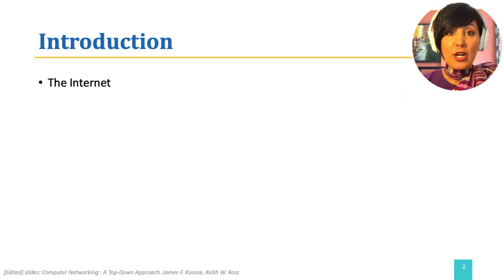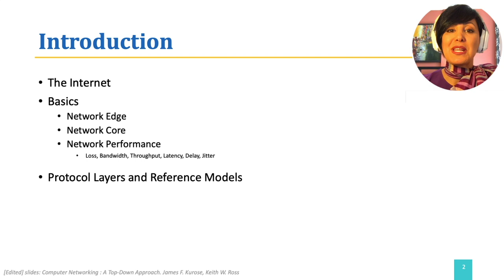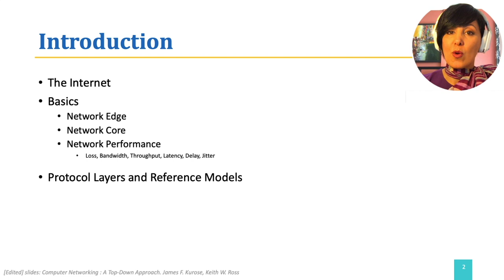ICN:1.1. Introduction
This is the Introduction to Computer Networking

Textbook and (edited) Slides: Computer Networking: A Top-Down Approach
James Kurose, Keith Ross